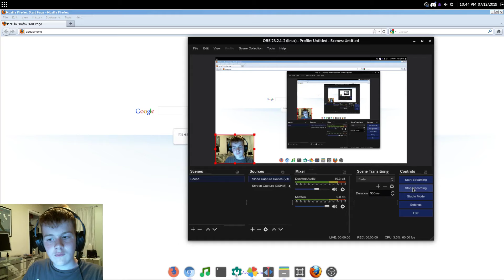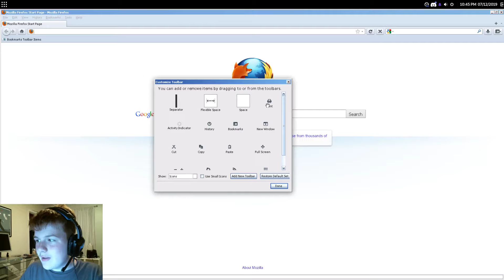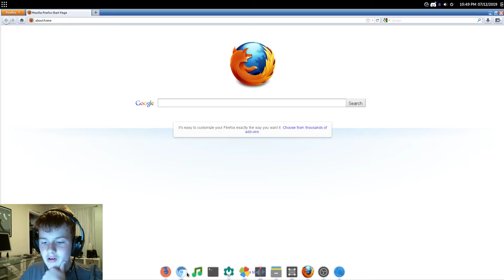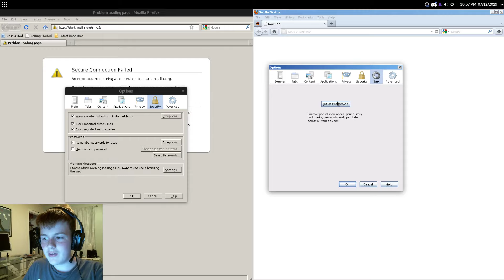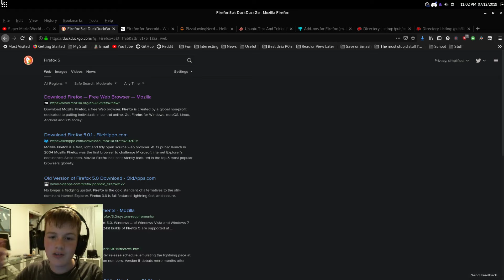Firefox Evolution: Firefox 4 (Firefox's first major redesign)